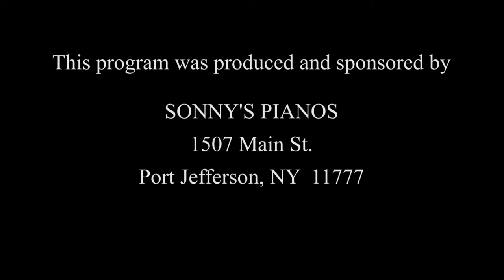Sonny's Piano & Wellness TV Show "Designer Pianos" & Stress Tips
Great show featuring Sonny's Designer Pianos and stress tips. Here Sonny introduces his new line of hand painted Steinway Pianos in very modern style shabby chic, minimalism and Gustavian. Also in this show Sonny shares some tips for relaxation and reducing tension & stress.